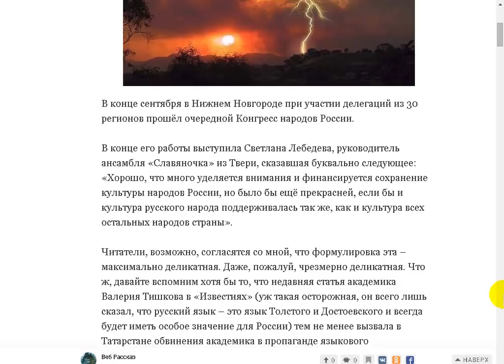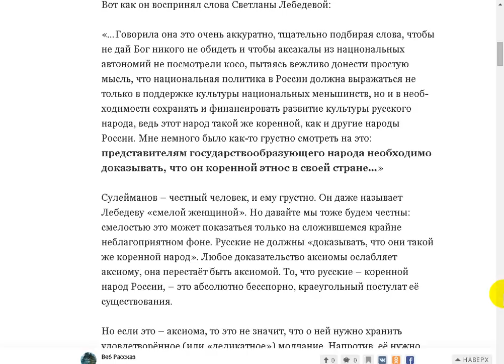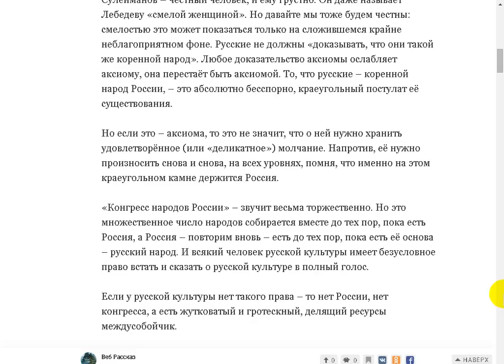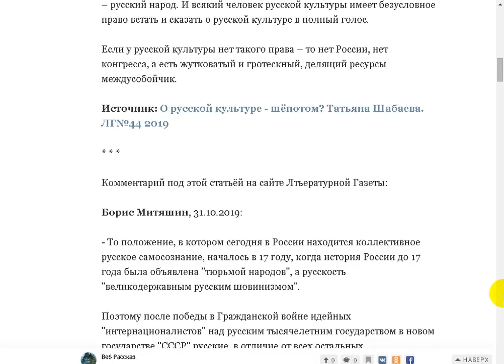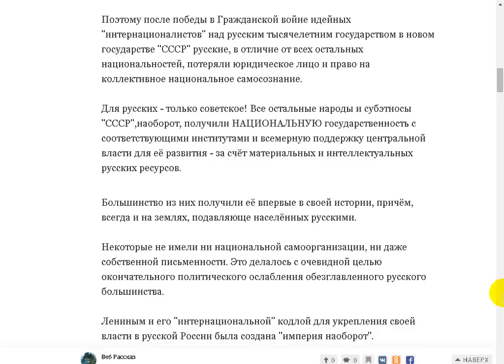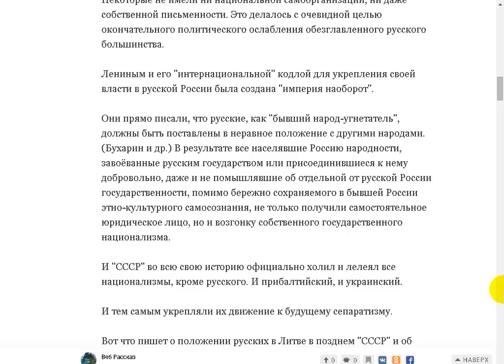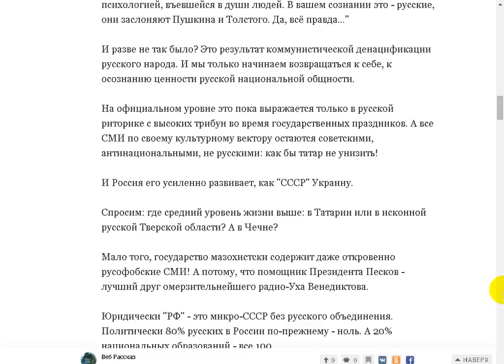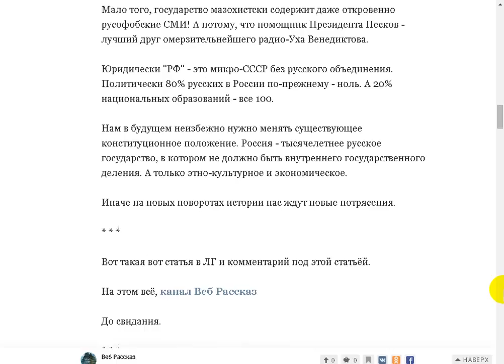О русской культуре - шёпотом?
Поддержать автора канала можно здесь:
Сбер Банк Visa: 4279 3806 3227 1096
Сбер Банк МИР: 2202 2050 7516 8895
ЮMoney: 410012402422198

- Веб Рассказ на Boosty. Поддержать автора канала можно здесь
Поддержать автора канала можно и здесь:
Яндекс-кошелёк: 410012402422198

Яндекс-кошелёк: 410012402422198